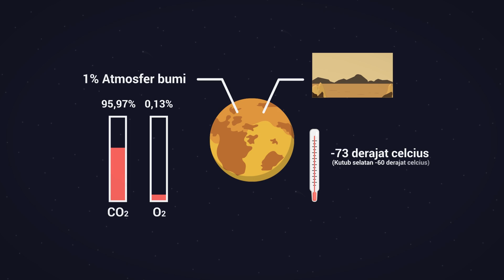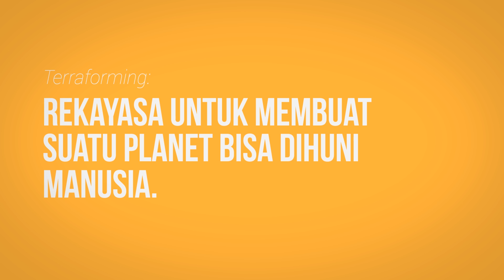Bisakah Kita Membangun Koloni di Mars?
Saat ini, sudah banyak organisasi yang siap menerbangkan manusia ke Mars. Tapi, sebetulnya bisakah manusia membangun koloni di sana?